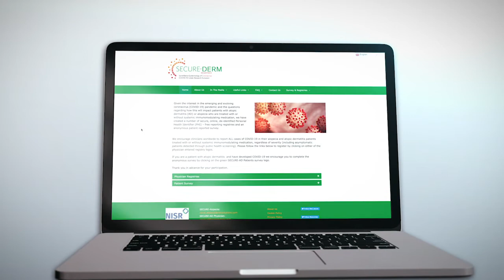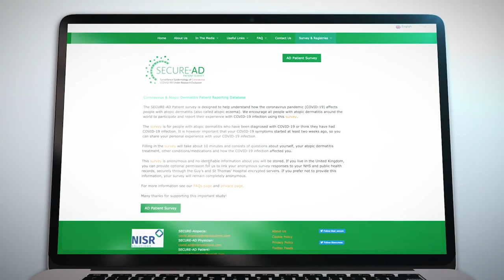Professor Carsten Flohr introduces the SECURE-AD Registry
Carsten Flohr, Professor of Dermatology at King's College London, describes the challenges he and colleagues faced in developing national guidelines for dermatology patients on immunosuppressive drugs at the start of the COVID-19 pandemic. The need for good evidence on how COVID-19 affects these patients led him to set up the SECURE-AD Registry, which gives patients the opportunity to share their own experiences and data.